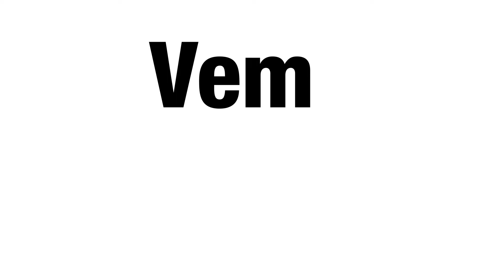Vem vinner Bästa LSS kommun 2018?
Torsdagen 8 november klockan 15.00 avslöjar juryn för Bästa LSS-kommun vilken kommun som vinner 2018 års utmärkelse.